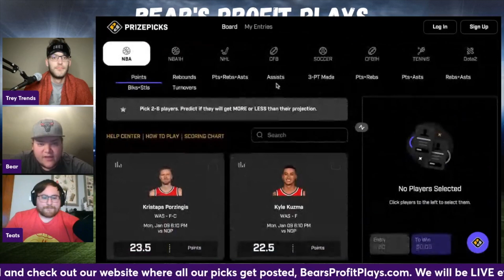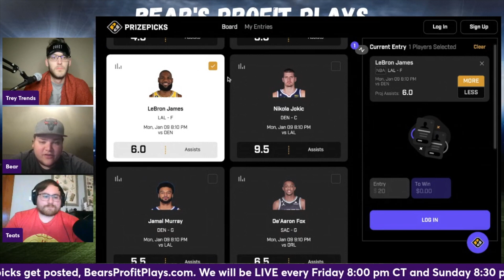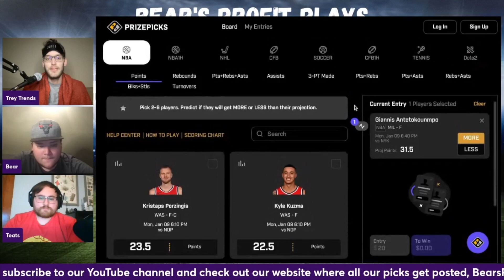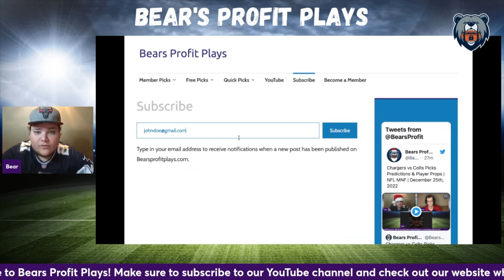($50 Giveaway!) Our Favorite NBA Monday Player Props | PrizePicks | January 9th, 2023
Bear, Trey Trends, and Teats give out their best picks, player props, and parlays for the NBA Monday slate of games!

Pick Recap: 00:19-02:21

Teats' Props
Greek Freak Prop: 02:35-03:05
Domantas Sabonis Prop: 03:09-03:46

Bears' Props
LeBron James Prop: 03:50-04:19
Zach LaVine Prop: 04:20-04:50

Trey Trends' Props
Greek Freak Prop: 05:05-05:59
Paolo Banchero Prop: 06:10-07:24

Bonus Parlay: 07:31-08:16